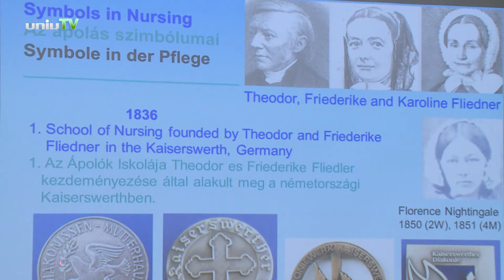Nemzetközi Egészségtudomány-történeti Konferencia Pécsett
A részt vevők betekintést nyerhettek a térség egészségügyi képzéseibe, és abba, milyen fejlődésen ment keresztül ez a diszciplína Pécsett.